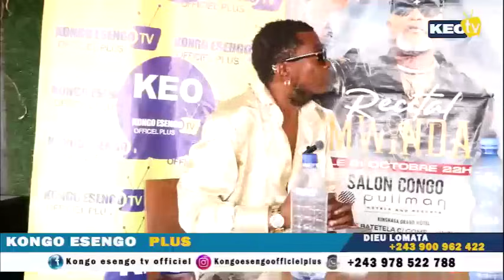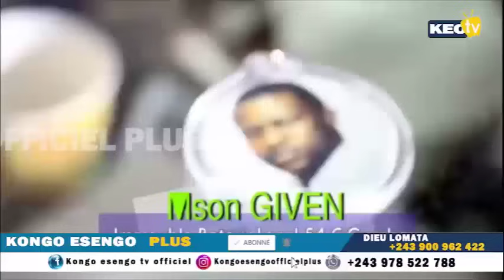LANDRY JAPONAIS CRASH DES VÉRITÉS INCROYABLE SUR F#LLY & BLANA MOSAKA, 1er SOIN